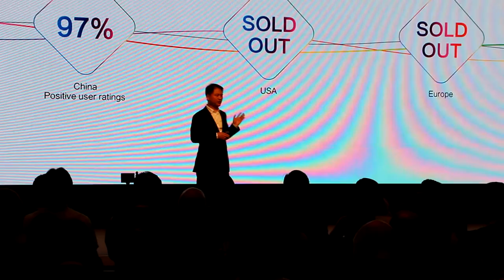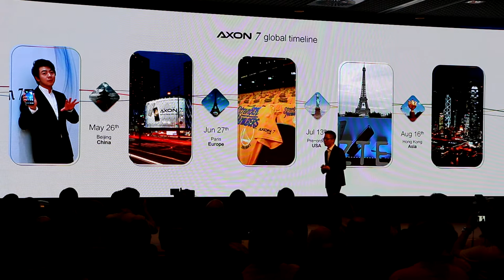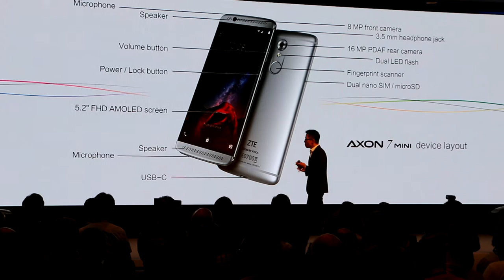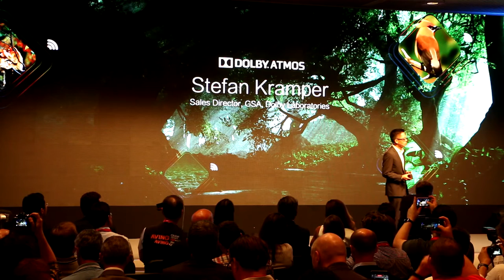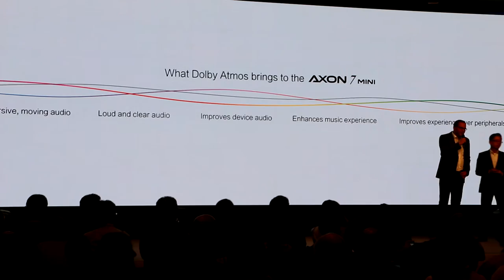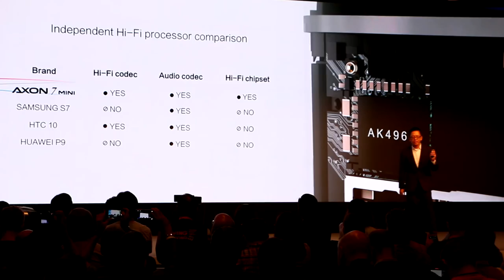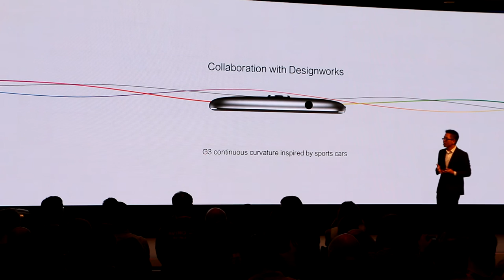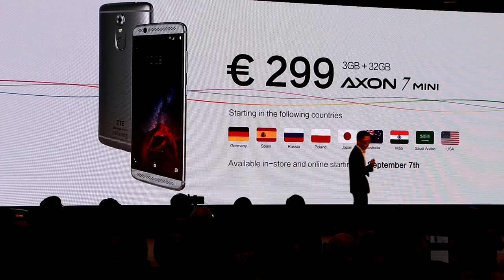IFA 2016 | ZTE Axon 7 Mini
Take a look at the new ZTE Axon 7 Mini.